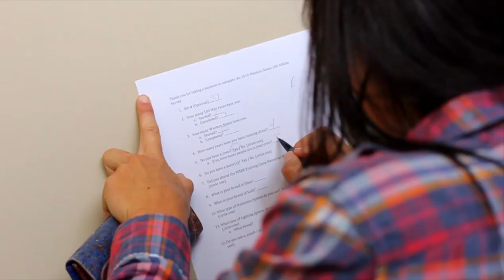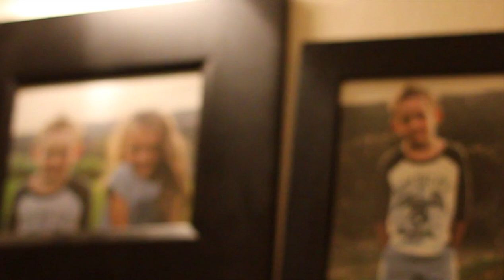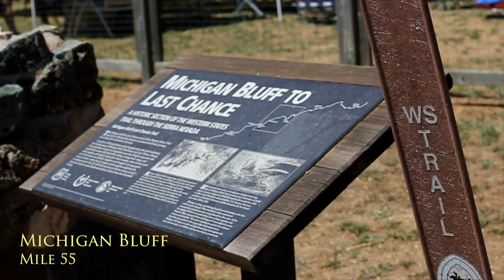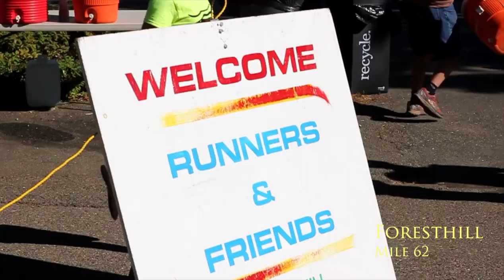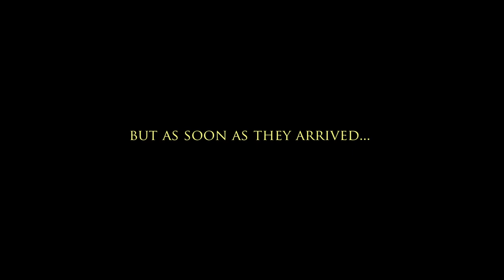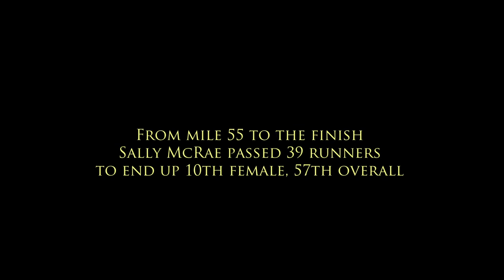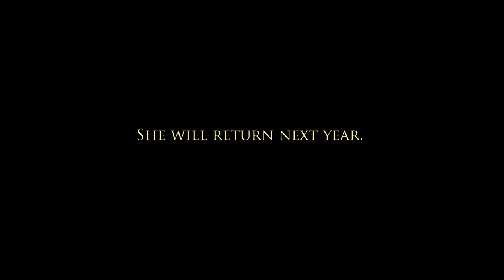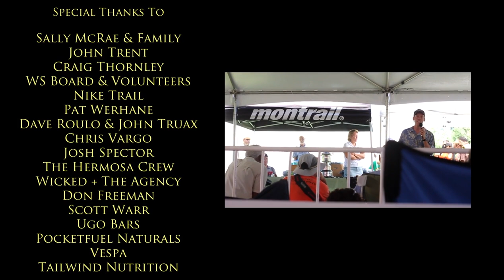Western Time | a Western States 100 Film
On June 28, 2014 Nike Trail athlete Sally McRae ran the original and most prestigious 100 mile race, the Western States 100 for the very first time. This short film documents her story and her journey leading up to this event including qualifying at the Montrail Ultra Cup race, the inaugural Sean O'Brien 50 mile earlier in the year.

Although recently garnering a sponsorship, Sally opens up about her personal struggles and self-doubt leading up to the race. Her story also involves the tremendous support of her friends who were with her throughout her journey to and during the race of her life, the Western States 100.

copyright Billy Yang Films 2014